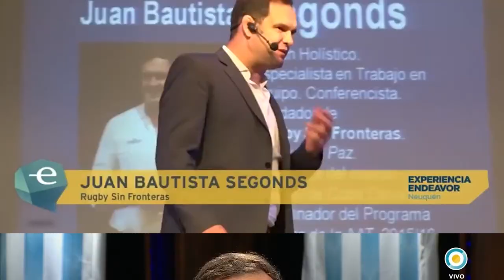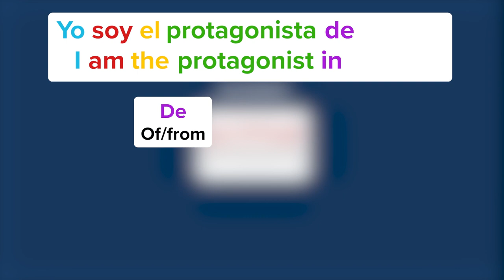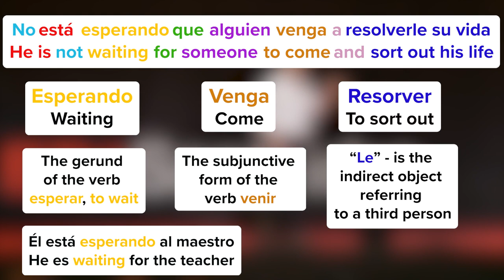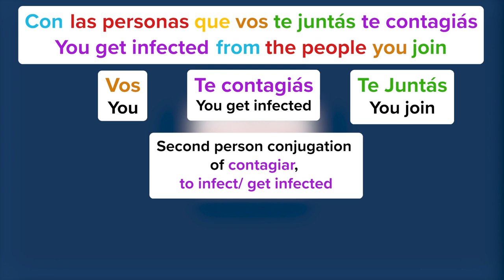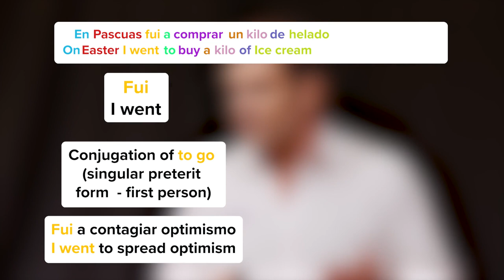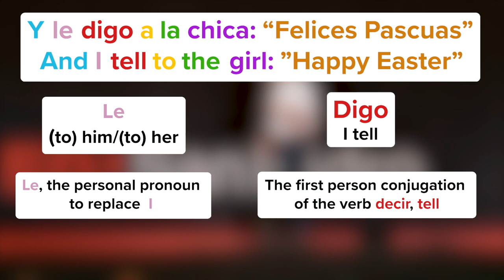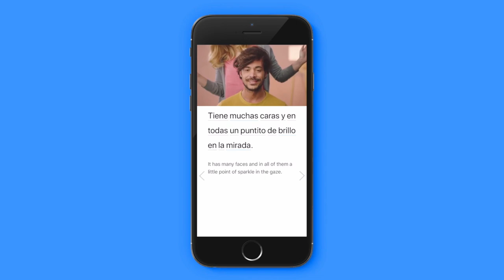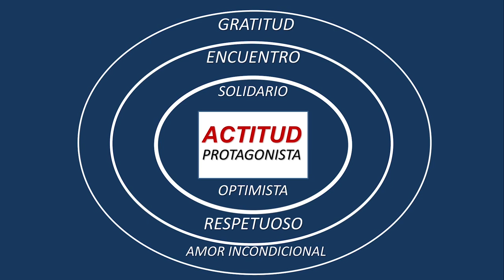Learn Spanish with TED Talks: Juan Bautista Segonds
Today, we'll learn Spanish with the TED Talk “Sólo cambié mi actitud y todo cambió” by Juan Bautista Segonds.

This speech is a life lesson on how some simple changes in our attitude can bring amazing benefits to our lives.

Watch it until the end to find out how little actions may improve the energy inside and around you.